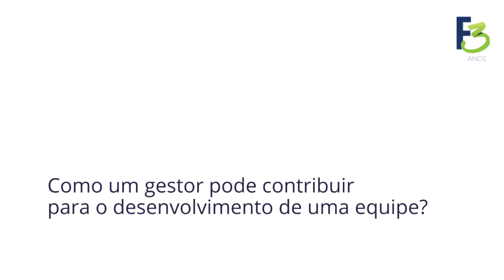Claudio Queiroz | Como um gestor pode contribuir para o desenvolvimento de uma equipe?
O especialista em Recursos Humanos, Claudio Queiroz, fala sobre liderança de equipes no meio corporativo.